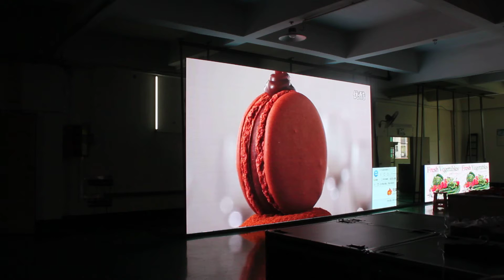PH3.91 Outdoor Rental LED Display(Pure Black Light) 500×1000mm